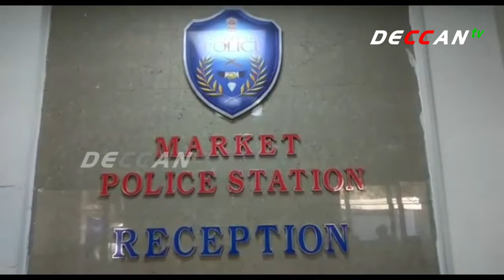Colony Residents Protest Against Boys Hostels In Monda Market Area || DECCANTV